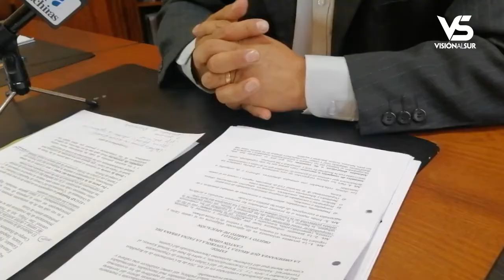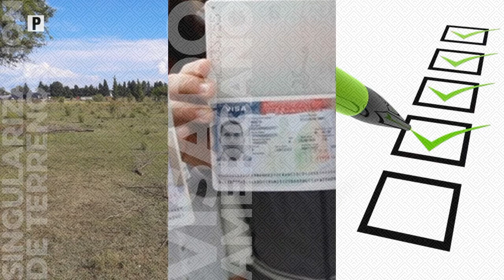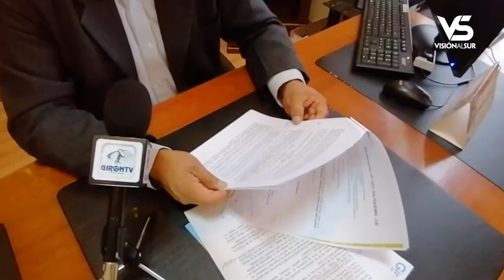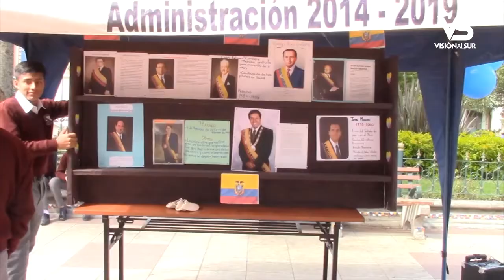Notigirón, emisión 23 de septiembre de 2019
Los titulares de la emisión informativa:

Autoridades se reunieron para tratar temas de seguridad.
Hoy en vivo Edison Moscoso, director de la Comisión Nacional de Tránsito en Azuay.
Abuela y nieto perdieron su casa y bienes en un incendio.
CNE  desarrolló Minuto Cívico en Girón.
Policía implementará proyecto "Vigilante Seguro" para las festividades del Señor de Girón.
Asamblea aprueba sanciones por maltrato o abandono animal.
Sobre fauna urbana en Girón opinan representantes del GAD y del proyecto Alma Animal.
Proyectos de música y danza del municipio de Girón fueron expuestos al público.